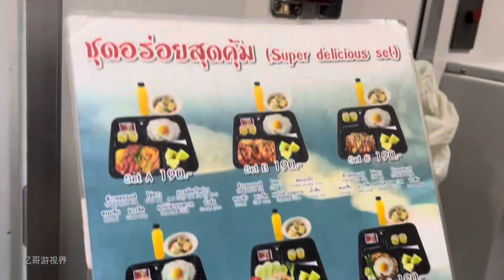乘火车从清迈到曼谷 Chiangmai to Bangkok by train